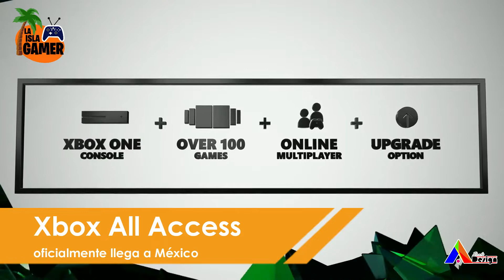Xbox All Access oficialmente llega a México.